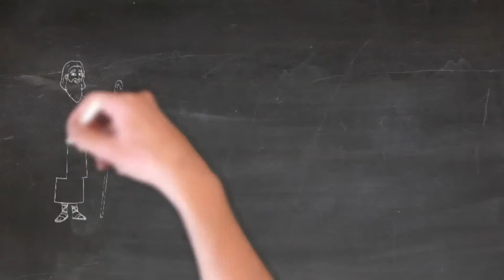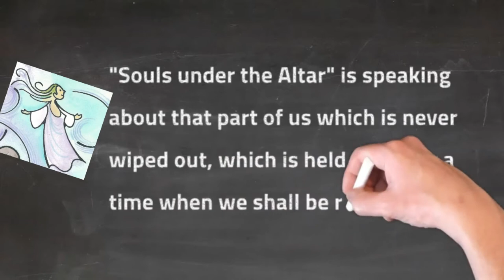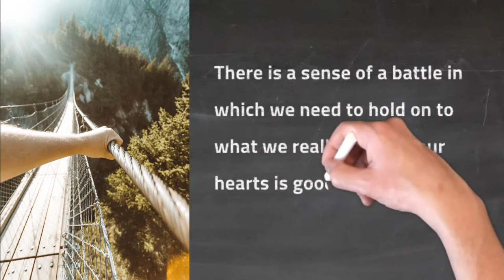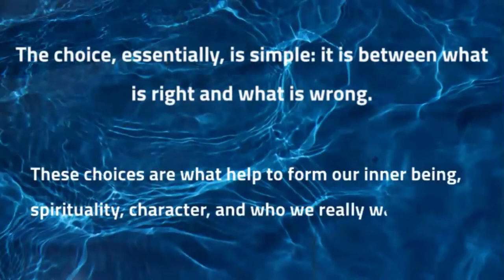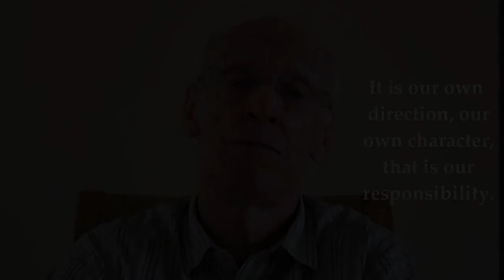Souls Under The Altar - short clip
Souls Under The Altar: Is it alright to tell little white lies?